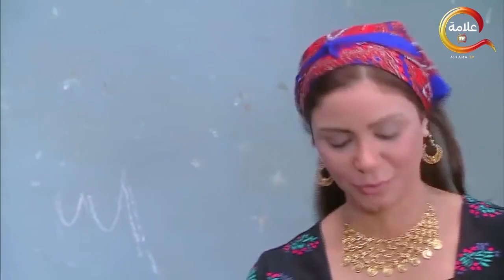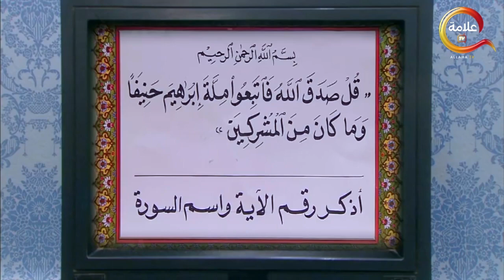لما تتجوز اتنين ويتفقوا عليك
يتحول "أحمد الريان" صاحب أكبر قضية نصب في توظيف الأموال إلى بطل تليفزيوني، من خلال مسلسل "الريان" الذي يروي السيرة الذاتية له، في شكل درامى يتناول الجوانب الإنسانية والعملية لرجل الأعمال صاحب شركات توظيف الأموال الذى ذاع صيته فى فتره الثمانيات، وتبدأ أحداث العمل عندما كان الريان طفلا فى فتره الستينيات، مرورا بحياة الريان حتى الوقت الحالى